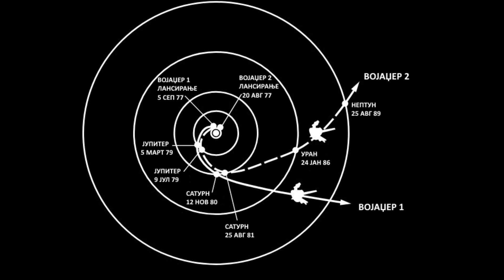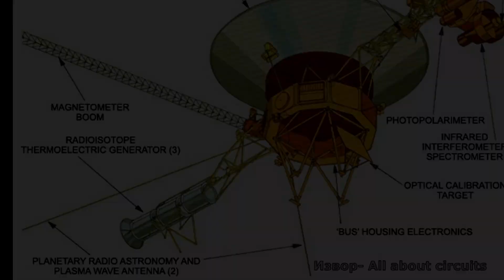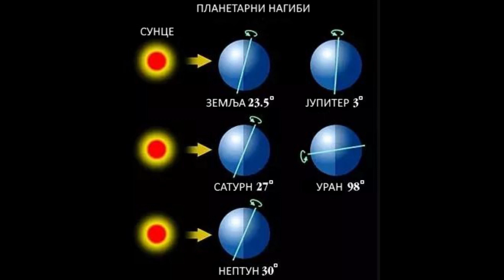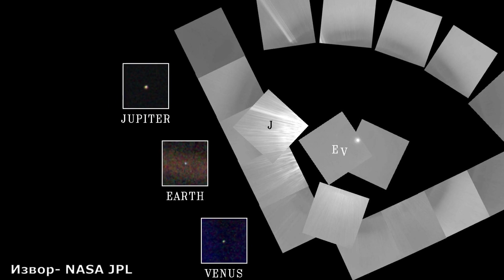Šta su sve otkrile Vojadžer sonde? Najudaljenije letelice koje je čovečanstvo poslalo u svemir!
Vojadžer sonde su lansirane pre više od 40 godina sa ciljem da istraže naš Sunčev sistem kao nikada ranije. Šta su sve otkrile te neverovatne sonde i gde se sada nalaze? U ovom videu ćemo detaljno ispratiti put ovih sondi kao i neka od njihovih impresivnih otkrića!

Zapratite kanal za još videa o naučnim dostignućima u svemiru!

Izvor fotografija: NASA/JPL, NASA STI, PHOENIX7777, TUNISIA SMITH
Muzika:
Evan King- From other suns
Dan Hening- Nebular focus
Somnolent- The tides